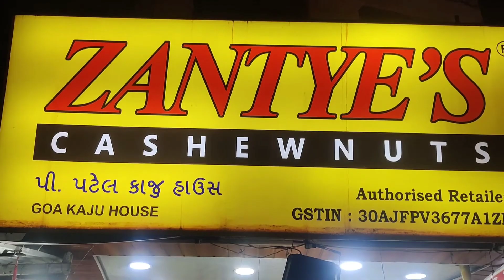Goa Vlog / The Most awaited place of our Tour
Hello guys , Give love to my Goa Vlog